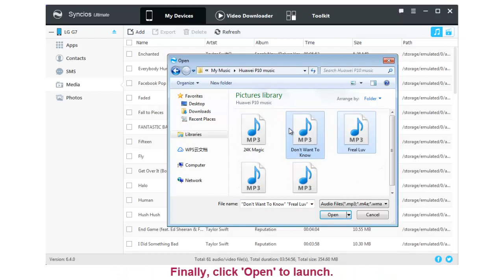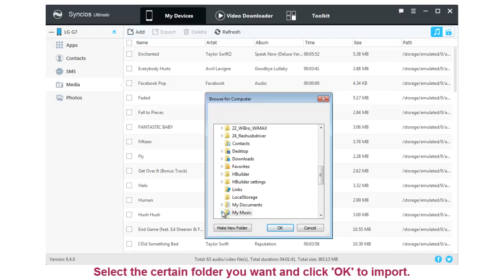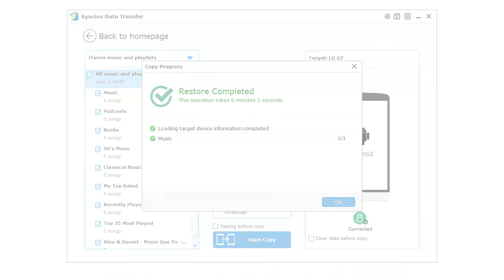How to Import Music to LG G7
Find out more good and reliable methods to import music or iTunes music into LG G7? Watch this video to know what a simple way to do that. Article guide is attached

Syncios Mobile Manager, a free multi-functional manager helping you easily manage and transfer photos, videos, music, contacts and more. Just have one to fix all music transfer issues you might run into.

Syncios Data Transfer is dedicated to transfer data from one phone to another or to PC. So it also works for recovering data from iTunes to  LG G7.  Transfer contents include contacts, messages,
music, photos, videos and more.

📌Import PC local music into  LG G7 ?
Step 1: Download and launch Syncios Manager, connect your  LG G7 to computer via USB cable.
Step 2: Navigate to "Media option. And tap "Add" button to import your PC local music into LG G7 seamlessly.

📌Import iTunes Library music into  LG G7 ?
Step 1: Download and launch Syncios Data Transfer, connect your  LG G7 to computer via USB cable.
Step 2: Navigate to "Restore Phone from iTunes" and choose "from iTunes Library"
Step 3: Choose the music to transfer to your device,  tap " Start Copy" and the iTunes music will be sent to your phone.